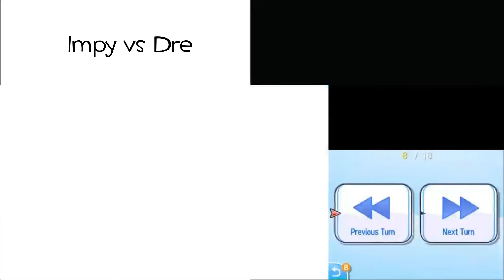Tactician Monday Matches [Ep 6]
People Featured in today's battles : Kaylee, Dre